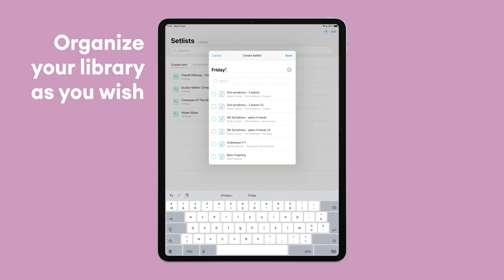What is Newzik?